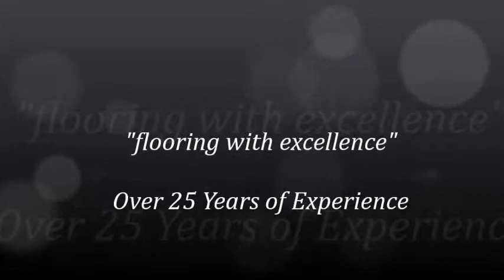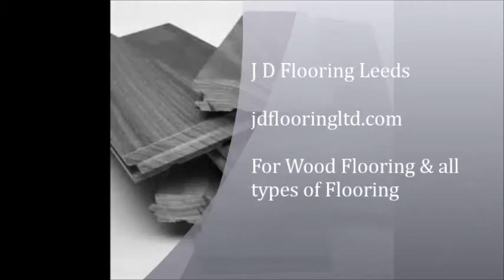J D Flooring - Wood Flooring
Engineered wood flooring and solid wood flooring based in Leeds U.K. J D Flooring Leeds, jdflooringltd.com